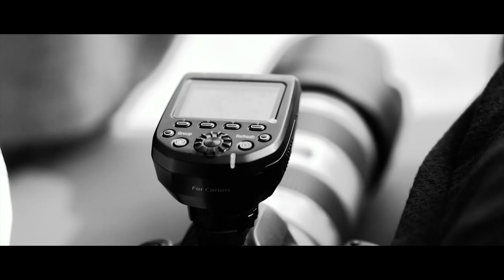RUSLAN SWIMSUIT CALENDAR BY SANJOG RAI II BEHIND THE SCENE FT PRIYANKA KARKI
THE EXHIBIT PRESENTS : MAKING OF THE RUSLAN SWIMSUIT CALENDAR 2019
PHOTOGRAPHER: SANJOG RAI
TALENT: PRIYANKA KARKI
MUA: SHRADHA MASKEY
SARANG BY: ANU SHRESTHA
VENUE: TIGER PALACE RESORT
D.O.P: JAVED KHAN
EDITED BY: REVENGE BHATTA
ASSISTED BY: SUPRAN SHRESTHA